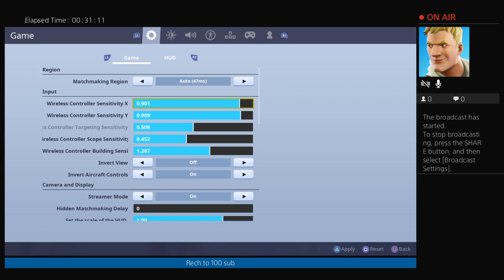Redragon k552 game play